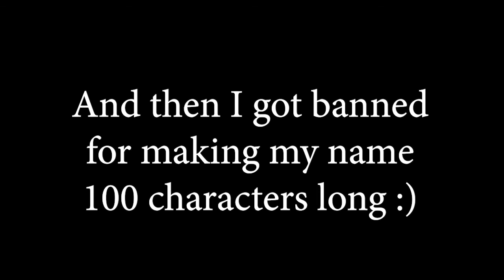Millwood Greatbow.FileFormat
This is a video that I have had in storage for nearly a year now that I could not be bothered to finish, however as times are now I may as well just tear off this bandaid and try my best. It may not be pefect, especially since this was recorded in 720p while I had a rubbish graphics card, and Its a montage-style video that requires days of recording/cutting through the footage which burns me out before I even get to the editing to make it look good. That being said, I will be making one more montage-style video that will have a notably higher quality and then I'll start pursuing a different video style.

This build is basically just red tearstone memes so its nothing really special, and I completely forgot that the dragon form existed when I recorded this too so Its not peak damage unfortunately.